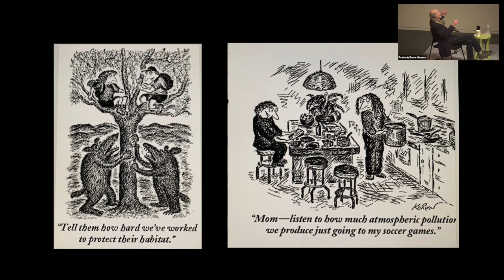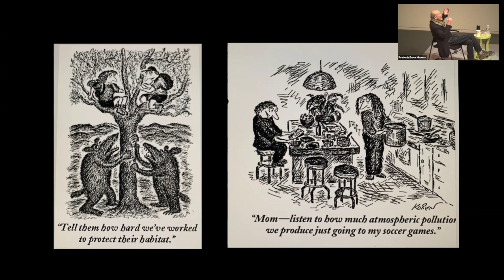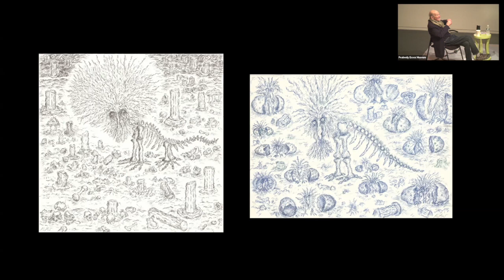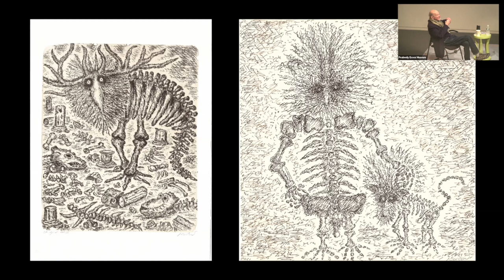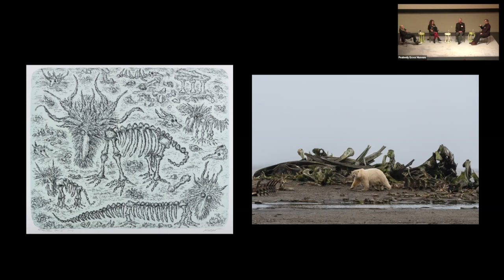A Conversation with Down to the Bone artists Edward Koren and Stephen Gorman